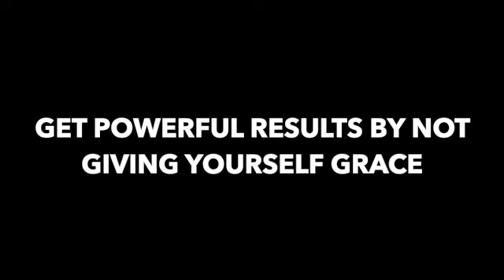Get Powerful Results by Not Giving Yourself Grace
I have a friend who often says, “I’m giving myself grace.” Typically, this is when she finds herself in circumstances that provide a good reason—excuse—not to take action. Each time she lets herself off the hook by giving herself grace, she gives her power to her circumstances and stays stuck.

Then, she doesn’t get the results she desires. How could she? She is allowing herself to wait until she feels differently to do something to change her circumstances. How could she get different results while waiting for her circumstances to change before she takes action to create what she desires?

She allows herself to be a victim of her external and internal circumstances. When those circumstances change, she will take action.

But what if they don’t change? I’m sure you realize what type of results she’ll get.

None.